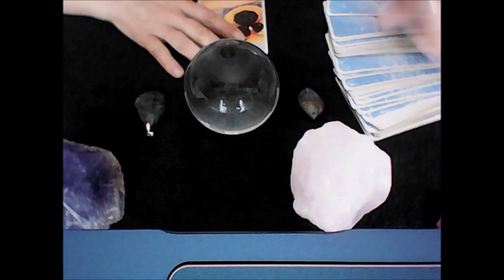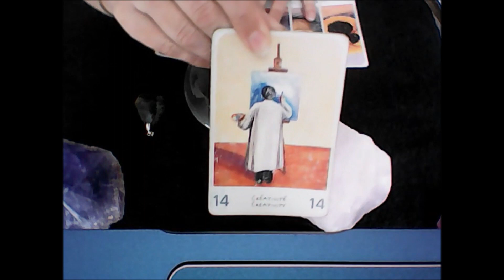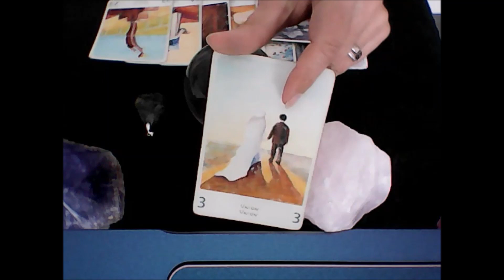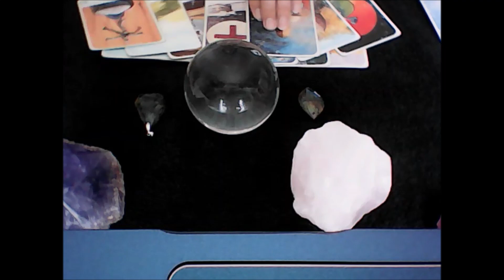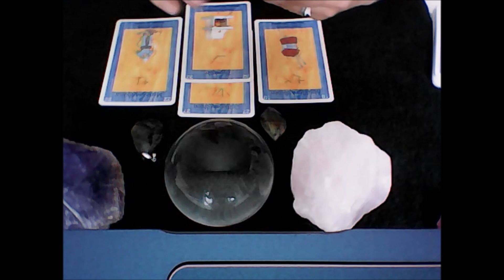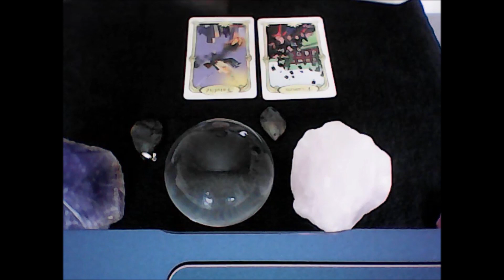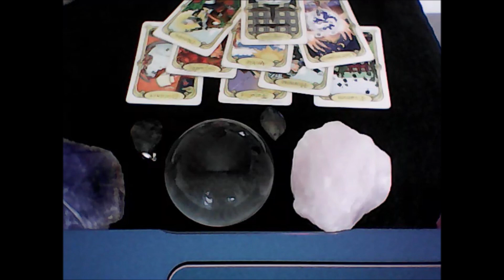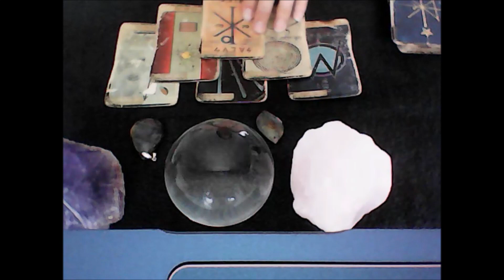Voyance ♑ Capricorne - Juin 2023 @SOS Medium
horoscope du signe Astrologique du mois de juin2023 pour le signe solaire, lunaire et ascendant

Prenez ce qui résonne en vous et laissez le reste de côté, vous pouvez aller visionner la vidéo de votre signe lunaire ou ascendant en consultant la playlist de juin.

Très beau mois de juin  à toutes et @ tous ✨🧿🔮
✴️ Jeux utilisés :
- La Triade
- L'oracle des Miroirs
- L'oracle Oeil de Lotus

💐SOS Medium💐

Mes ateliersmensuels par thèmes
👉[LITHOTHERAPIE] 💎
ouverts en journées complètes les :
- samedi & dimanche
- de 9h / 12h
- 13h / 17h
- en présentiel (en distanciel pour les absents et vidéo)
150 euros hors minéraux. vente de minéraux sur place

👉[SOINS ENERGETIQUES]🧿
A domicile
En cabinet
A distance
-- La séance : 35 € / 30 mn
-- Forfait : 5 séances 150 €
prendre rdv 48h à l'avance

👉[MEDIUMNITE / VOYANCE]🔮
-- Consultation unique : 50 € / 30mn à 45 mn max
-- Consultation abonné-e : 40 € / 30 mn
-- par téléphone: 50 €
-- à domicile : 60 €

👉[PURIFICATION DES LIEUX]🧹
- sur photo : 100 €

👉[ATELIER MANDALA EN PROJET]👁️

👉[ANNIVERSAIRE]🎁
🎉Bon Cadeau (consultation gratuite)
Une fois par mois, tirage au sort parmi les abonnés Instagram.

Je tiens à vous remercier pour votre fidélité et bienvenue aux nouveaux

Je remercie également les personnes bienveillantes🙏🙏🙏
Sophie

QUI SUIS-JE ?